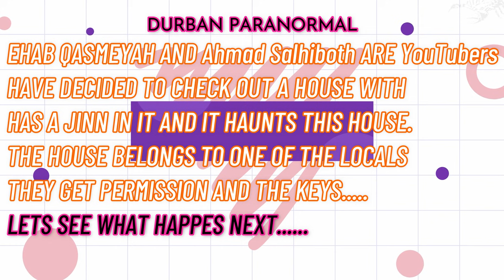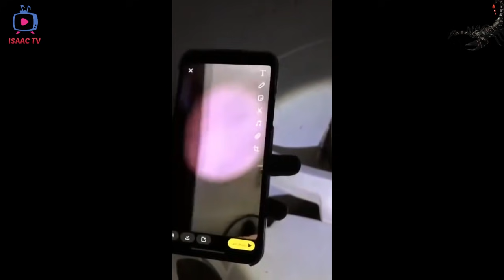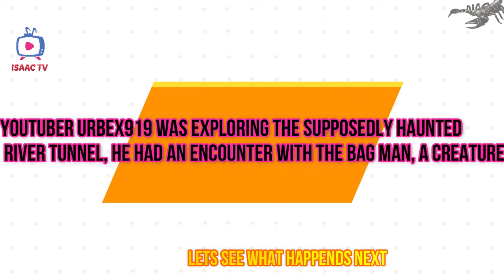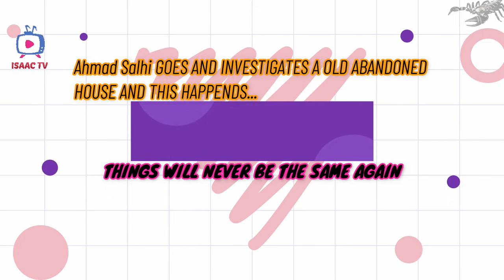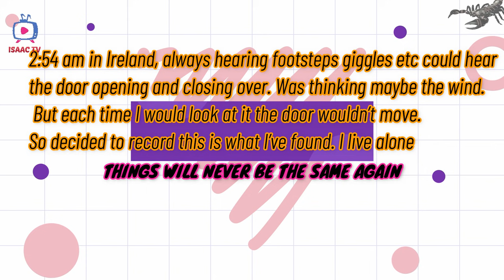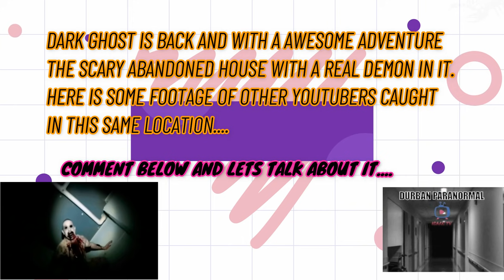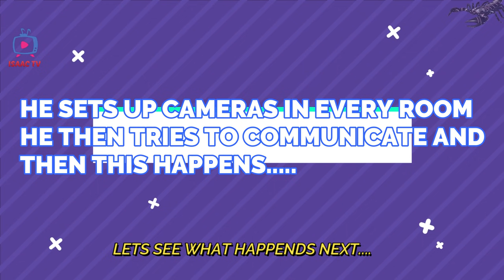SCARY VIDEOS THAT WILL TERRIFY YOU